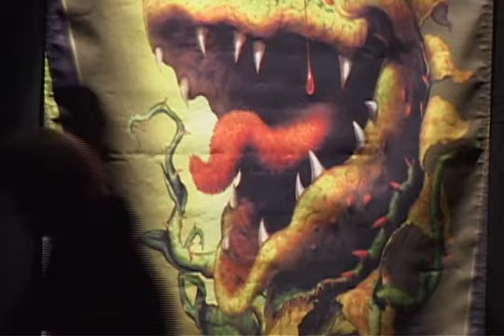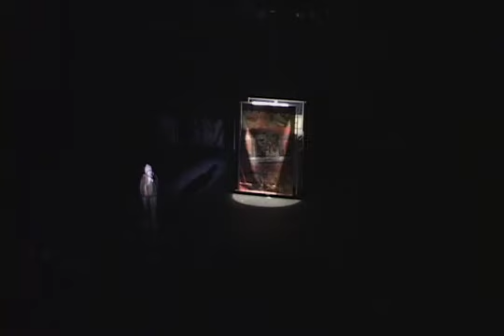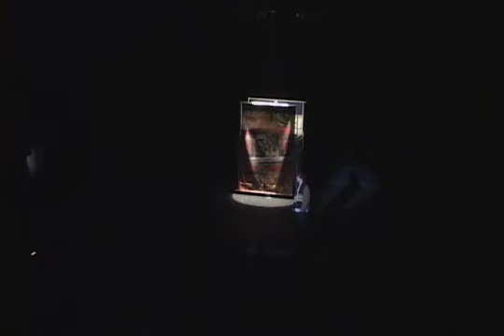Young Americans New Kids Show '04 2nd Act